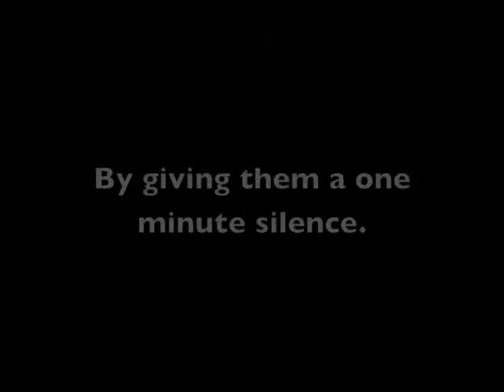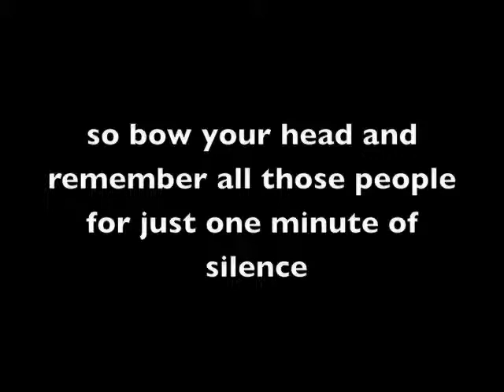The mighty explosion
A small tribute to the peeps who suffered on the day of this tragedy